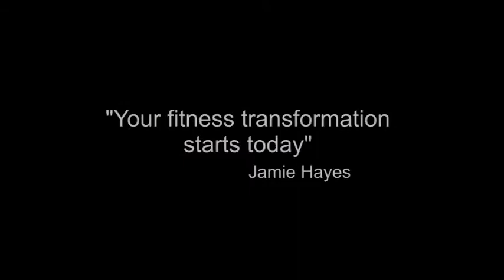Peak Performance 360 With Isaih Bell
Peak Performance 360 displaying Their love and passion for people. Weather its Fitness, Nutrition, Goal setting or Chasing your Dreams, Peak Performance 360 Provides the tools and Concepts to help keep you motivated and ignited to stay the course towards your dreams, so that they can become a Reality.
4586 Memorial Drive Decatur Ga, 30032